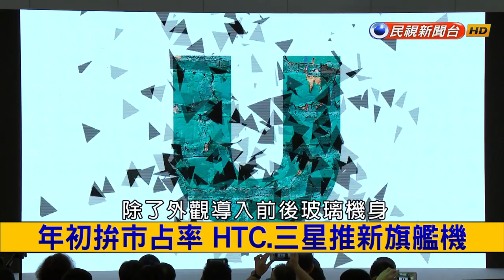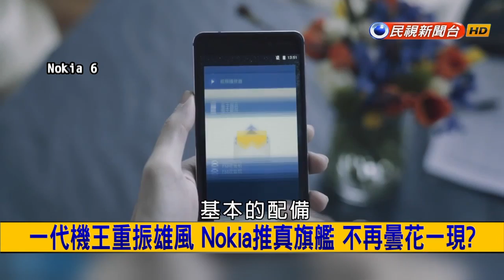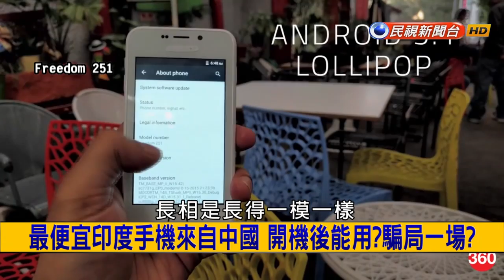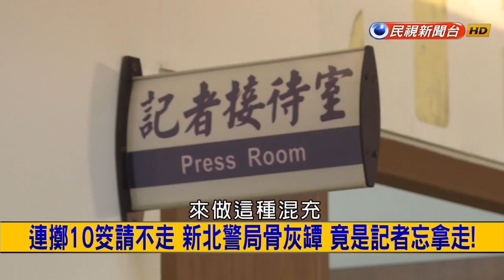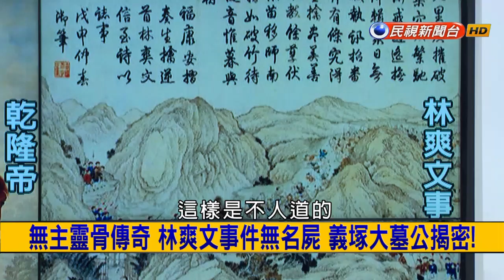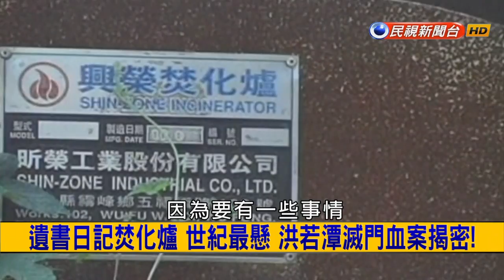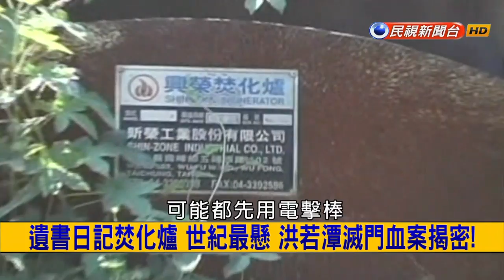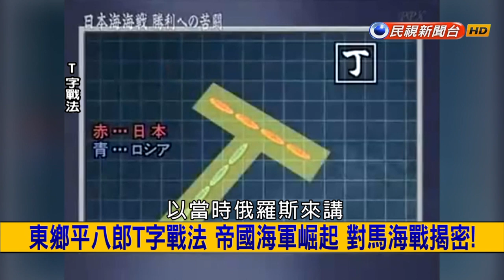2017.01.13【挑戰新聞】年初拚市占率 HTC.三星推新旗艦機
一代機王重振雄風 Nokia推真旗艦機 不再曇花一現？
響尾蛇擊落殲六 F104vs米格19 台海最後空戰揭密！
連擲10筊請不走 新北警局骨灰罈 竟是記者忘拿走！
無主靈骨傳奇 林爽文事件無名屍 義塚大墓公揭密！
詭異！馬公5女燒炭事件 主謀呼之欲出謎團開解？
遺書日記焚化爐 世紀最懸 洪若潭滅門血案揭密！
東鄉平八郎T字戰法 帝國海軍崛起 對馬海戰揭密！
中國霧霾讓考試難作弊 把口罩和球鞋連在一起！